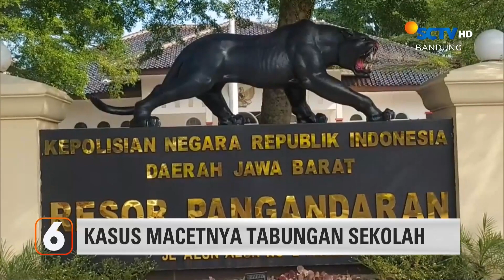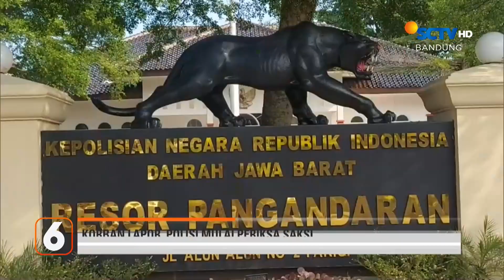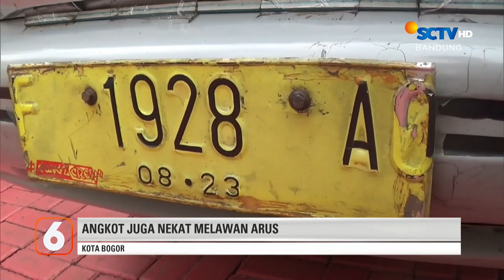Kasus Macetnya Tabungan Sekolah | Liputan 6 Bandung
Liputan 6 Bandung, 22 Juni 2023 Part 2